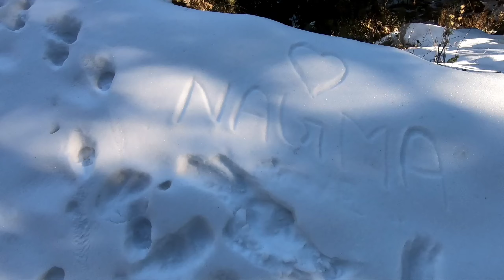आज मौत से सामना हुआ 😱|| Bir Billing snowfall || mountain trekker ||dev bhoomi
Drone shot credit:- bhuvanesh katwal, Shashi Thakur
Hanuman Garh Most Highest Mini Temple in Rajgunda.
Bir Billing sa thodi duri pr ha ya site Jahan se 4 taraf ke Himalayas ka acha view dekhta ha.